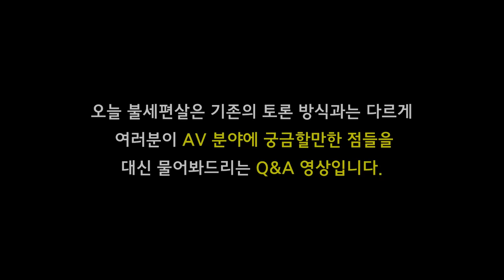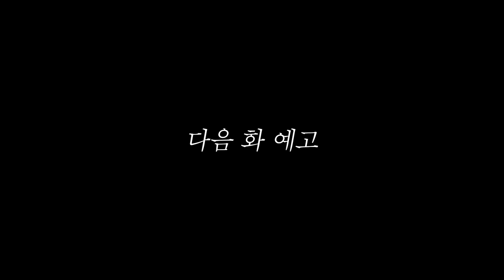A배우V에게 그동안 물어보고 싶었던 불편한 질문들 다 물어봤습니다